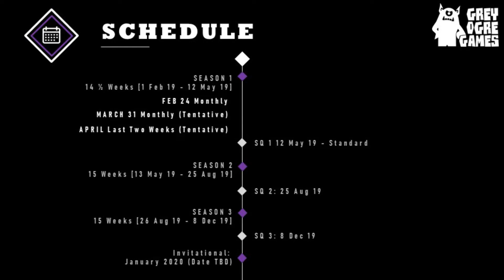20190925 More than Modern Round 2 Grixis Death Shadow vs Bant Stoneblade